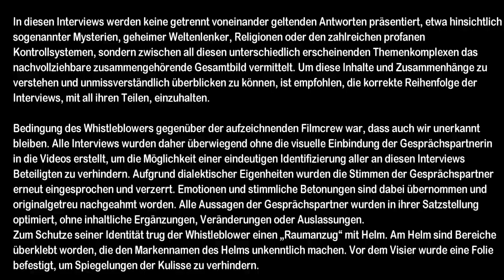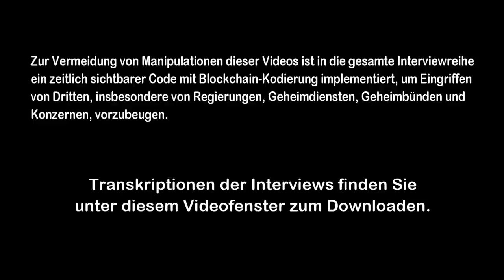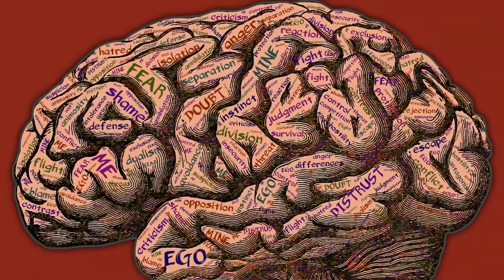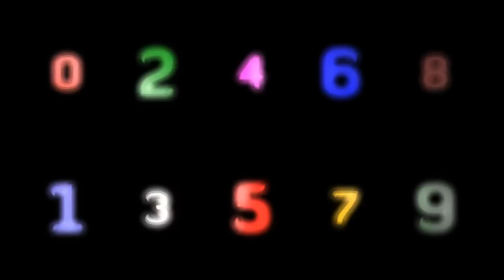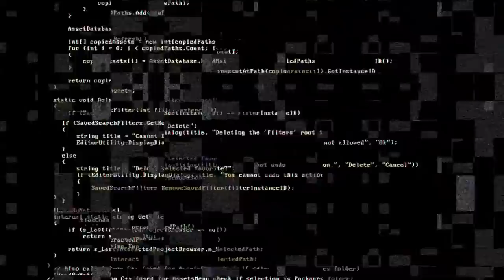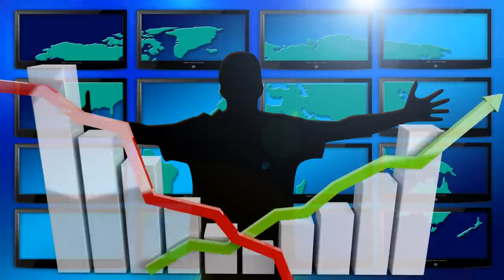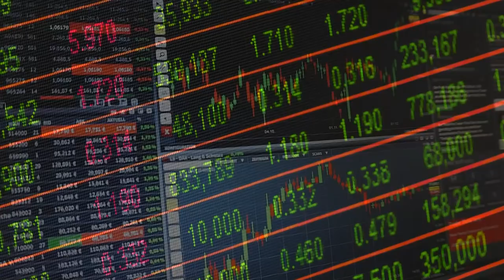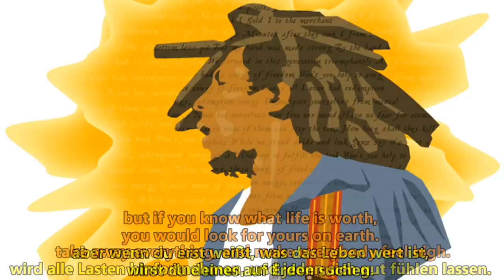Interview 2- Teil 2/4 -Die 2.Lesweise der Matrix-Triologie-Wir leben innerhalb eines Betriebssystems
Das hier veröffentlichte Video "Die zweite Lesweise der Matrix-Triologie - Wir leben innerhalb eines Betriebssystems" ist kein Video mit abgeschlossenem Thema, sondern stellt nur den zweiten Teil eines aufgeteilten achtstündigen Interviews mit Alexander Laurent dar (Interview 2). Die Titel-Überschriften der einzelnen Videos wurden hierbei vor allem zur besseren Orientierung für den Zuschauer erstellt. Das heißt, alle Themen der einzelnen Videos sind keine abgeschlossenen Themenkomplexe, sie bauen im Gesamtinterview aufeinander auf und werden im Laufe des Interviews miteinander kombinierend vertieft. Dem Zuschauer wird deshalb empfohlen, wenn er die zwei Interviews mit Herrn Laurent vollständig verstehen will, keines der Videos willkürlich anzuklicken, sondern die Videos in ihrer korrekten Reihenfolge anzuschauen und keines auszulassen. Eine Übersicht über alle Teile finden Sie hier:

Blog zum Roman:
Dieser Link sollte erst angeklickt werden, nachdem man das vierteilige erste Interview gesehen hat. Zusammenfassung aller sieben eingetretenen Prophezeiungen:

!!! Info !!!: Sie brauchen die Bücher rund um Alexander Laurent nicht kaufen. Sie erhalten hier alle Bücher kostenlos. Ziehen Sie den Download der Bücher immer einem Kauf vor. Vielen Dank.
! Bitte beachten Sie für den Download von Links !

Klicken Sie nach dem Aufruf eines Downloads (unten) stets auf das linke, von orange zu gras-grün wechselnde Download-Banner. Klicken Sie nicht(!) auf das rechte neon-grüne "Download"-Banner. Dies ist eine Werbung. "Imagenetz.de" hat seine Webseite etwas verändert, weshalb manche Werbe-Banner nun anders platziert sind.

Die oberen Download-Dateien mussten neu hochgeladen werden. Die alten Dateien wurden am 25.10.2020 aus unerfindlichen Gründen von Imagenetz.de gelöscht. Möglicherweise aufgrund der Umstellung ihrer Hauptseite und ihrer Server.

Copyright-Informationen:

Re-Uploads der Videos nur unter Genehmigung des YouTube-Kanalinhabers „Eurasia Couple“.

Geltung für Interview-Videos und Transkripte:
- Verlinken erlaubt
- Einbetten erlaubt
- Teilen erlaubt
- Runterladen erlaubt
- Zitieren erlaubt (mit Quellenangaben)
- Zitieren mit Videoausschnitt erlaubt (mit Quellenangaben)
- Debattieren und Kritisieren erlaubt
- Veränderung und Verfälschung der Videos, der Videoinhalte, des eingeblendeten Bildmaterials und der Transkripte untersagt (Darunter fallen auch das Neu-Zusammenstellen der Interviewinhalte sowie das Zusammenschneiden in anderer Reihenfolge)